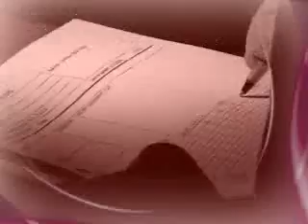Plastic Surgery New Jersey with Dr. Paul Parker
Parker Center for Plastic Surgery, New Jersey, is an accredited, state-of-the-art facility for cosmetic surgery in Paramus, NJ.

Founder, Dr. Paul M. Parker discusses his cosmetic surgery facility and staff and their devotion to the best cosmetic surgery experience.

With a focus on patient safety, board certified plastic surgeon, board certified anesthesiologist, registered nurses, and excellent support staff are all part of the ingredients in providing the highest level of services possible with the greatest care.

Dr. Parker comments, "I'm fully committed to the patients and my staff too are committed to the patient in making the whole process as pleasant and as rapid a recovery for the patients as possible."

Rapid Recovery Program available at Parker Center involves medications and massage for each patient's treatment before and after surgery for accelerated healing and a quick return to everyday life.

Dr. Paul Parker is a board certified and incredibly experienced plastic surgeon in Paramus, New Jersey.  Bergen County plastic surgeon, Dr. Parker, has an excellent surgical reputation and has more than twenty years of experience in cosmetic surgery.  He specializes in eyelid lift, face lift, breast augmentation, tummy tuck, liposuction, rhinoplasty as well as many other breast enhancement, body contouring and facial procedures.